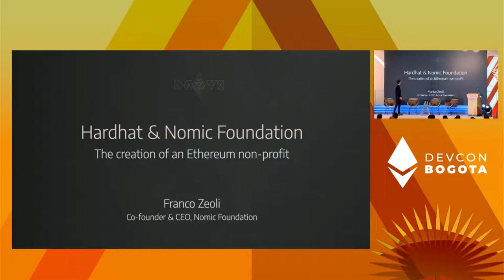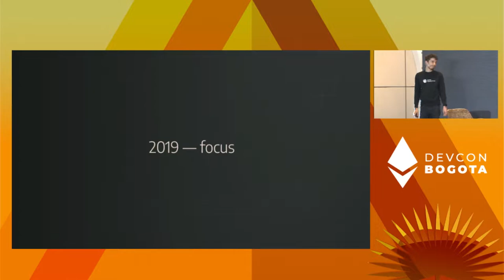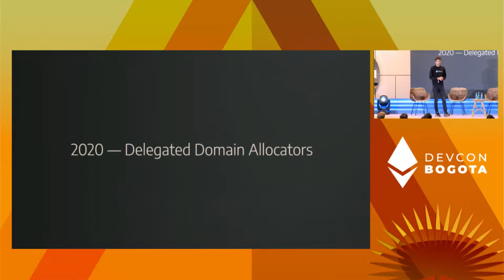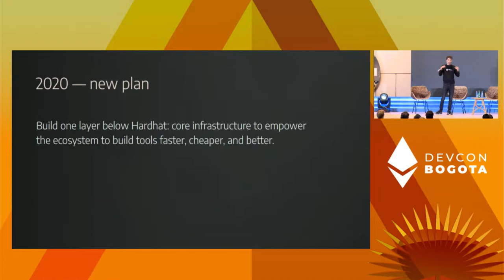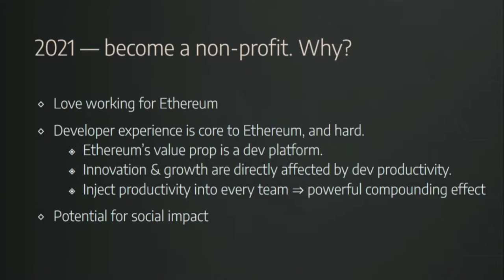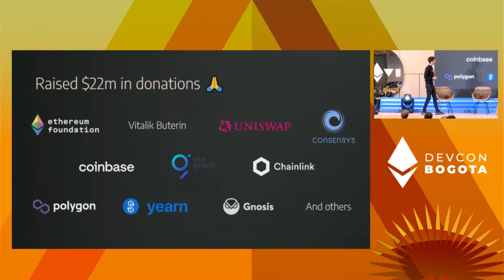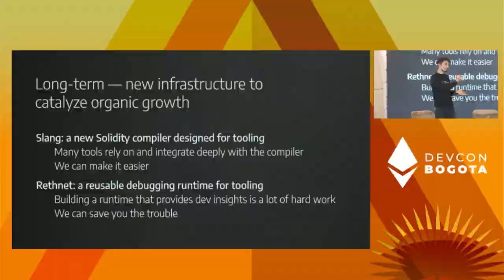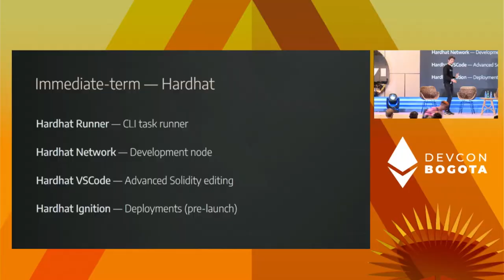Hardhat & Nomic Foundation: the creation of an Ethereum non-profit by Franco Zeoli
Learn about the creation of the Nomic Foundation and what's coming next from the creators of Hardhat.

Speaker(s): Franco Zeoli
Skill level: Beginner
Track: Developer Infrastructure